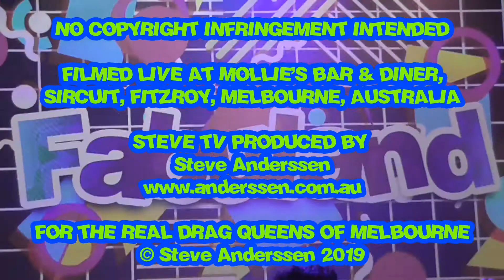11. FABULAND at Mollie's - Sondra's performs on table tops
Walk Away Lover, through the crowd and up on the bar. Credits ‘Danse Macabre - Finale’.